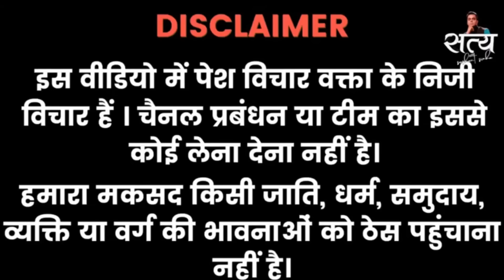If India does not come to Pakistan for the Champions Trophy2025, we will qualify Sri Lanka 🔥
Amazing Experience.

1. This video has no negative impact on the original works (It would actually be positive for them)
2. This video is also for teaching purposes.
3. It is not transformative in nature.
4. I only used bits and pieces of videos to get the point across where necessary.